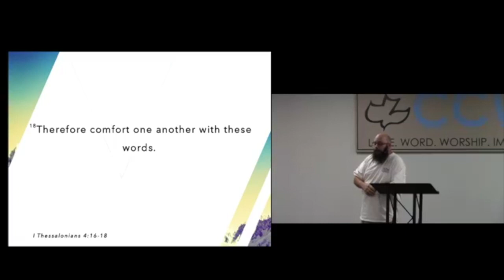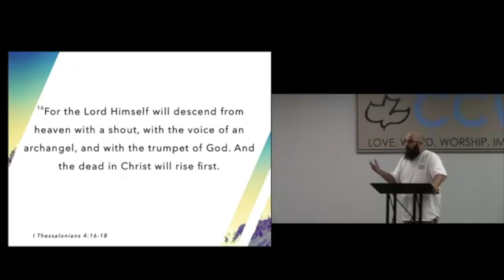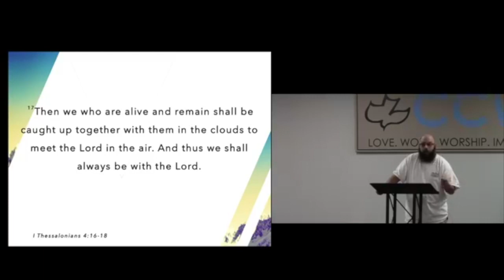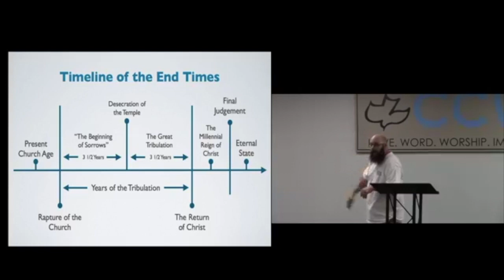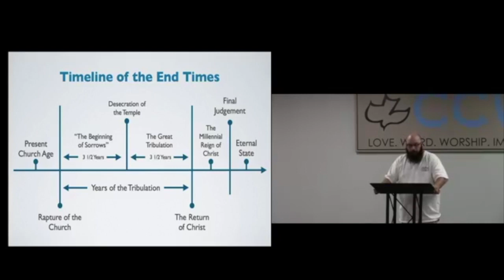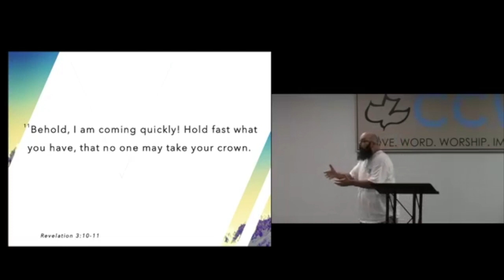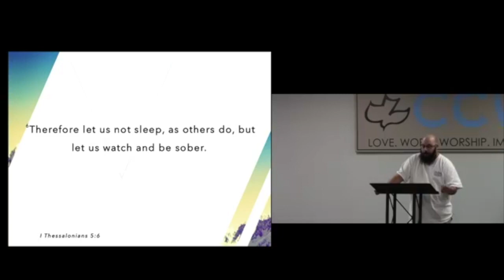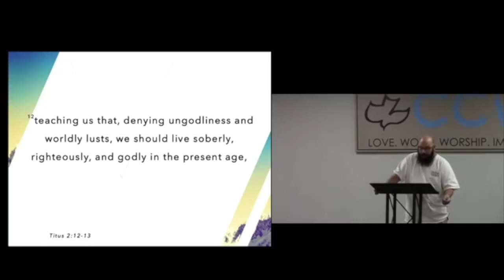Revelation Study 15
Join us as Pastor Nick teaches from 1Thessalonians 4:16-18
Titled "Rapture: Pre-Tribulation"